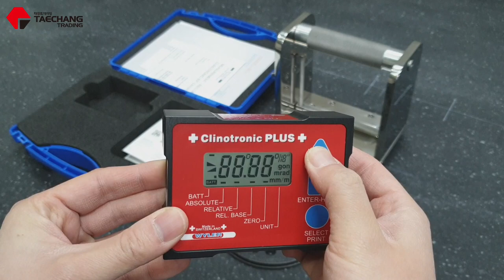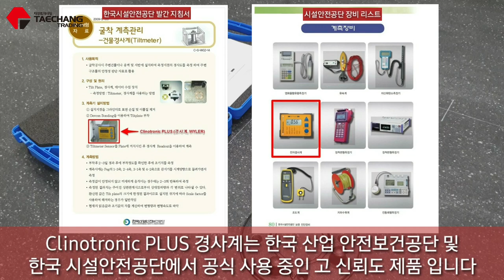안전진단 건물 경사계 Clinotronic PLUS 소개 (스위스, WYLER)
구조물 안전진단 전용 건물 경사계  WYLER Clinotronic PLUS 소개 영상입니다.

분해능 : 0.020mm/m(5초, 0.001도)

측정범위 : +/- 45도

4면 베이스 사용 가능

원하는 베이스에 마그네틱 또는 나사홀 추가 가능

건물 기울기 측정용 전용 지그 및 틸트 플레이트 함께 공급 가능

[ 스위스 WYLER 한국 공식 대리점, 태창트레이딩 ]